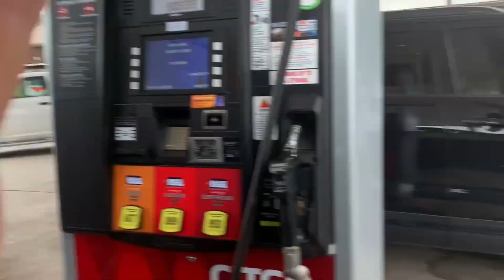WE ARE LEAVING AND GETTING A NEW HOTEL PRANK TO THE GIRLS | NAGALIT ANG DALAWA | FILIPINA AMERICAN